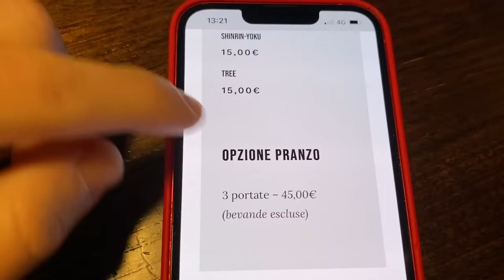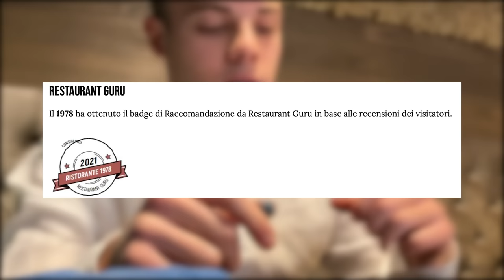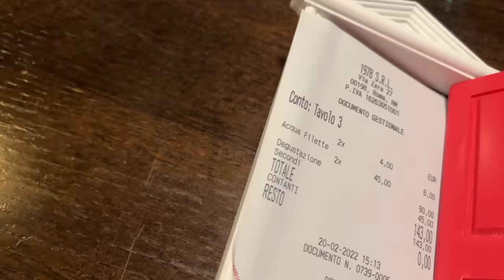Come si mangia nel ristorante del vincitore di MasterChef? - 1978 di Valerio Braschi